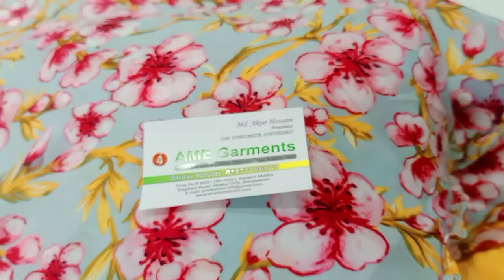পাইকারি দামে গাউন্ড কিনুন অমি গার্মেন্টস থেকে